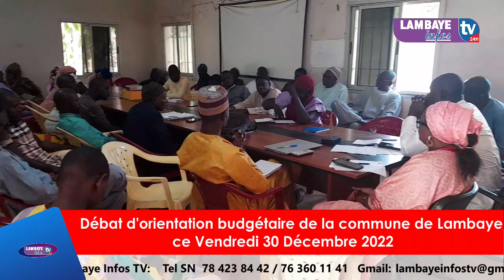Débat d'orientation budgétaire de la commune de Lambaye ce Vendredi 30 Décembre 2022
Débat d'orientation budgétaire de la commune de Lambaye ce Vendredi 30 Décembre 2022 à la mairie de lambaye

*Lambaye infos Tv*
- Vous êtes témoins d'une scène quelconque,
- vous avez des infos à faire passer:
_ Événement
_ Publicité
_ Annonce
_ Etc

*Service Commercial :*